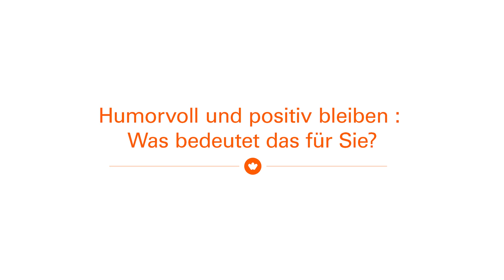Die Schauspielerin Brigitte Rosset aus der Romandie macht sich stark. Damit wir darüber reden.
Als Botschafterin der Krebsliga setzt sich Brigitte Rosset für das Aufbrechen von Tabus bei Krebs ein: «Moi aussi je me bats. Pour qu’on en parle» – das ist ihr Statement. Oder auf Deutsch: «Auch ich mach mich stark. Damit wir darüber sprechen.»

Wenn jemand selber oder eine nahestehende Person die Diagnose Krebs erhält, stellen sich zahlreiche Fragen. Betroffene stehen vor wichtigen Entscheidungen. Vieles ist in dieser Situation ungeklärt.

Die Fachleute der Krebsliga nehmen alle Fragen auf und finden gemeinsam mit Krebsbetroffenen und Angehörigen Antworten. Kontakt zu Fachpersonen aufzunehmen und über das Erlebte reden oder sich mit anderen Betroffenen austauschen kann Halt, Orientierung, aber auch Zuversicht geben. Unsere Fachleute stehen Ihnen in allen Phasen der Krankheit zur Seite. Teilen Sie das Erlebte mit uns.